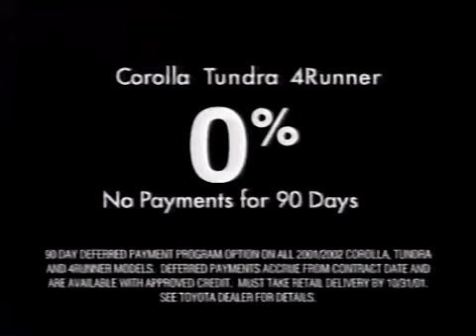2001 Toyota Commercial: Adventurous Vehicles - Aired October 14, 2001